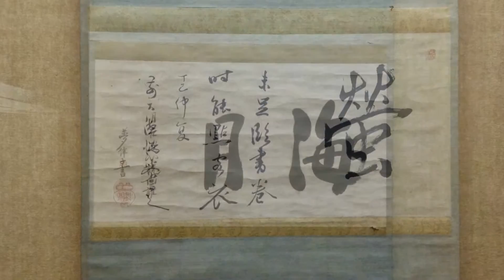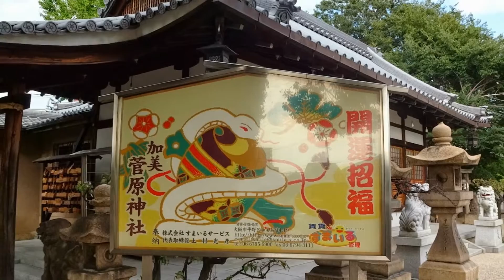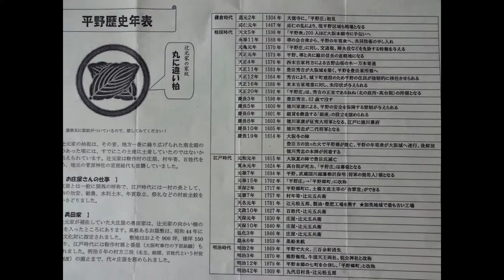大浜公園とがんこお屋敷 スライド 2